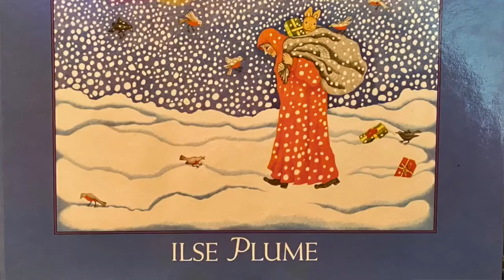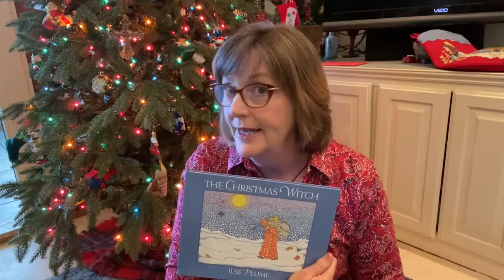"The Christmas Witch" | All Saints' Episcopal Church | Godly Storytime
Join Gayle as she reads an Italian folktale called, "The Christmas Witch."